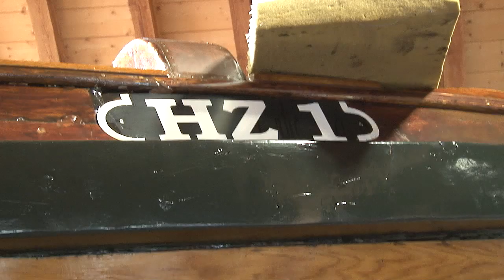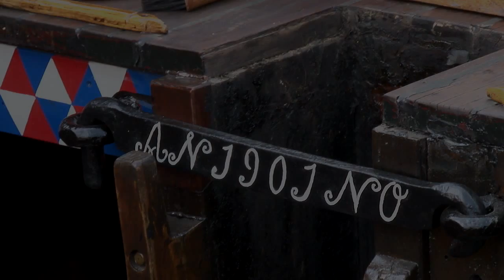Restauratie Huizer botter HZ1, Margot Schaap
Verslag van de restauratie en de tewaterlating van de botter HZ1, "Margot Schaap" op de Botterwerf in Huizen